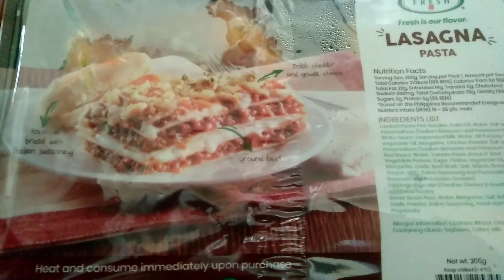7-11 MUKBANG; LASAGNA x SIOPAO x HAWAIIAN SANDWICH 🥪 x CHOCO SHAKE